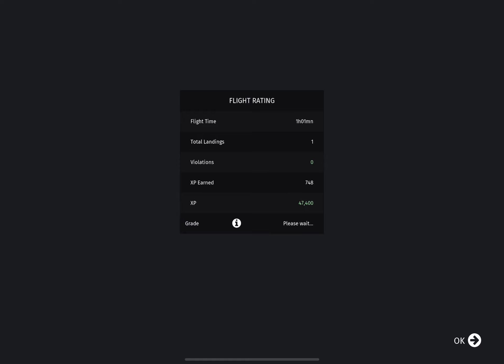Infinite Flight | American Airlines A319-100 | Minneapolis to Chicago | ATC: Training Server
Join me on a smooth virtual flight from Minneapolis-Saint Paul International Airport (MSP) to Chicago O'Hare (ORD) aboard the American Airlines A319-100 in Infinite Flight. Experience realistic ATC communication on the Training Server as we navigate through the skies, manage our approach, and execute a perfect landing in Chicago. Whether you're an aviation enthusiast or a flight simulation fan, this video showcases the detailed graphics and immersive experience that Infinite Flight offers.